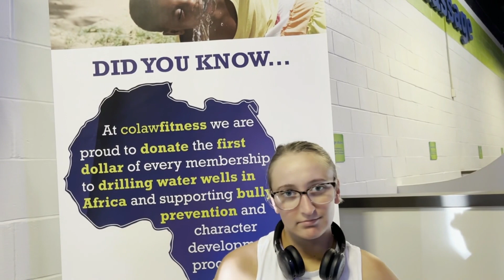5 best gyms in Joplin | "Everybody's amazing here" | 5 best fitness centers in Joplin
If you are searching for 5 best gyms in Joplin you need to visit Colaw Fitness today. Watch this member testimonial of the 5 best fitness centers in Joplin.